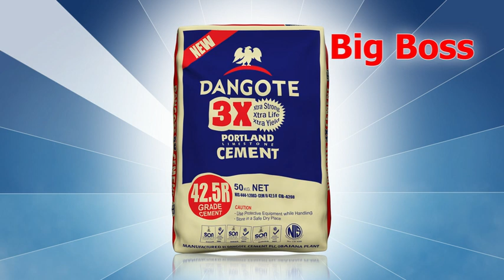Dangote 3X Cement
Dangote 3X cement is Nigeria's first 42.5R grade cement to be bagged in 50kg. Wise and smart people choose Dangote because it is a higher grade of cement that delivers superior, longer life of structures, guarantees peace of mind while giving more yield per bag used

Dangote 3X cement... new bag, even better quality